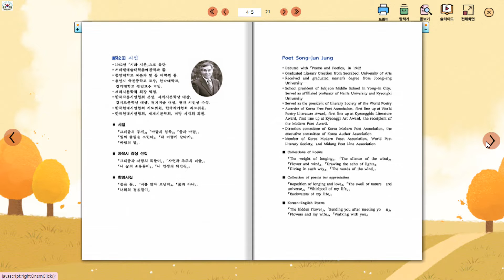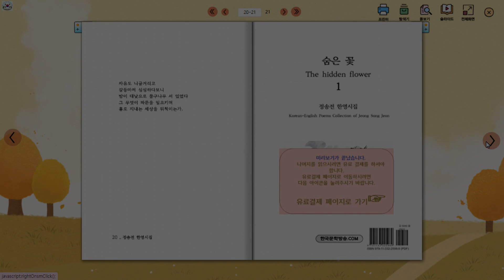숨은 꽃 / 정송전 한영시집 (전자책)